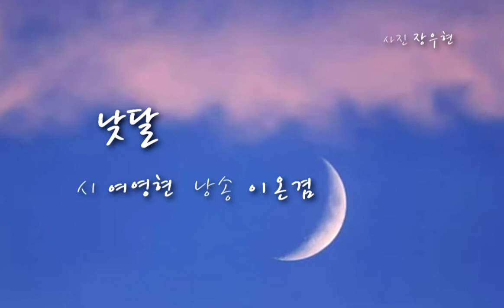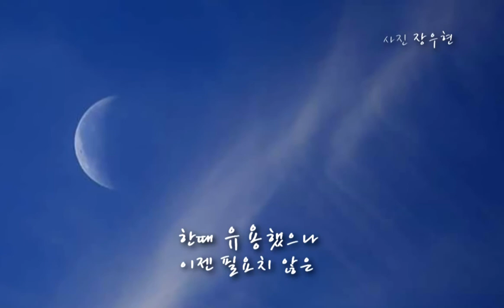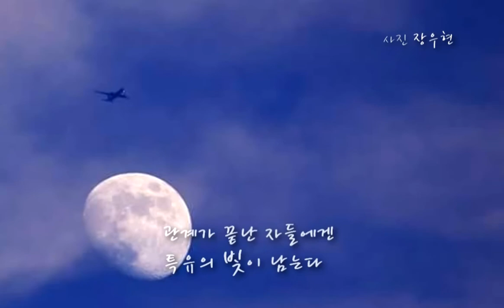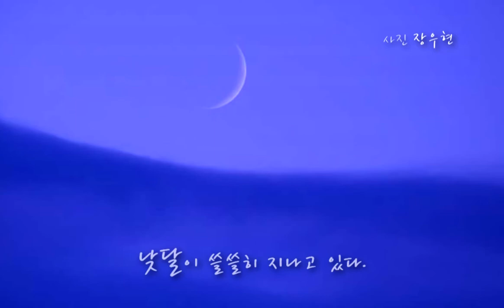낮달 _詩 여영현(낭송 이온겸낭송가)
낮달

시 여영현
낭송 이온겸
사진 장우현

자다가 깨어보니 새벽 두 시,
문득 낮에 본 달을 떠올린다
흐린 손톱자국이 일종의 트라우마 같다
백로가 지난 하늘은 가파르게 푸른데
거기에 뜬 달은
존재감조차 없었다

한때 유용했으나
이젠 필요치 않은
그러나 아직은 다 지워지지 않은
빛의 그림자,
사랑의 흉터라 부르기엔
잔인하다
그래도 추억인데
강한 햇빛을 버티고 섰던
그 표정이 슬프다

관계가 끝난 자들에겐
특유의 빛이 남는다
버려진 자들이 가지는
핼쑥한 반감反感,
잘 보이지 않는 편린이 어른거린다

내겐 지난 흔적도 아픔이다
당신은 이런 잔영을 의식하고나 있을까
다시 잠들기 어려운 새벽 자리에
낮달이 쓸쓸히 지나고 있다.

배경음악 : Richard Yongjae ONeill _ Preghiera